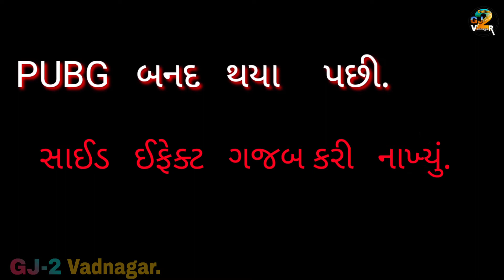શોર્ટ ફિલ્મ PUBG Said Effect || Ben.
આ વીડિયો સમજવા માટે બનાવેલ છે. આ વીડિયો ને વાસ્તવિકતા સાથે કોઇ સંબંધ નથી ?
__________આ વીડિયો ને__________
👍Like કરો👍
🤳Shear કરો🛰️
✍️Comment કરો🖍️
🤝કરવા નું તો🤝
🌐ભૂલતાજ નઈ🌏
🙏🙏 please yar.🙏🙏
🎬{Story by.}📜 N.J.Thakor.
💻{Editing.} 📱N.J.Thakor.
🎥{Camera men.}📸 Tripods./N.J.Thako.
🤼{Actor/Acting.} 🚴All
1. Rahul.G
2. D.J.Gando.
3. VanRaj.K
4. extra.
5. extra.
6. extra.
All link.
Etit video no.()
My Channel link
((GJ-2 Vadnagar.))
હા મારું ((GJ-2 Vadnagar.)) નું ગ્રુપ હા.
👁️‍🗨️((Facebook ગ્રુપમાં.))💬
જોઈન થવા માટે નીચે આપેલી લિંક પર ક્લિક કરો
⏬અને દોસ્તોને શેર કરો👇
DevRaj. Instagram ID.👇
This is ((GJ-2 Vadnagar.)) Group
My Channal Running
((GJ-2 Vadnagar.))
{3/12/2019}
💌Thanks my friend 🙏
❤️ I so much🤝
🔍Thanks 🎞️for🔦 watching.🔎
🧔Your face smile. // My life fine...😂
🙏જય માતાજી🙏
🙏જય ચેહર માં🙏
🙏જય આશાપુરા માં🙏
🙏જય દાદા 2.🙏
🙏હર હર મહાદેવ. 🙏
🙏33 કરોડ દેવતાય નમઃ🙏